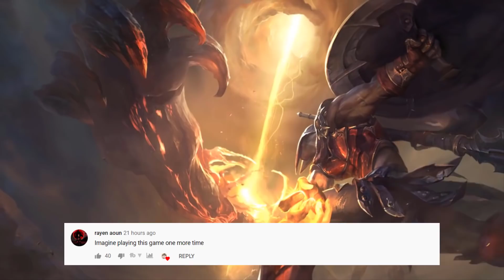0.01% Prediction...LoL Daily Moments Ep 1401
0.01% Prediction..Daily moments from streamers (Tyler1,Yassuo,TFBlade ,SoloRenektonOnly, Jankos, Nemesis, Tobias Fate, Gripex...)
00:00 arrowioi
00:25 xdavemon
00:50 grafo
01:03 noway4u_sir
01:15 froggen
01:31 kaypea
02:08 vakin
02:31 hanssama
02:42 xfsn_saber
03:03 poly_puff
03:25 midbeast
03:34 pinkwardlol
03:52 imdoubtfull
04:24 generalsniperna
04:48 jankos
05:06 dunlol
05:26 froggen
05:49 xfsn_saber
06:02 midbeast
06:16 poly_puff
06:50 pinkwardlol
07:06 kev1ntv
07:20 grossie_gore
08:05 froggen
08:16 vakin
08:47 midbeast
09:14 grossie_gore
09:36 pinkwardlol
10:04 thebausffs
10:32 kev1ntv
10:49 grossie_gore
11:10 outro